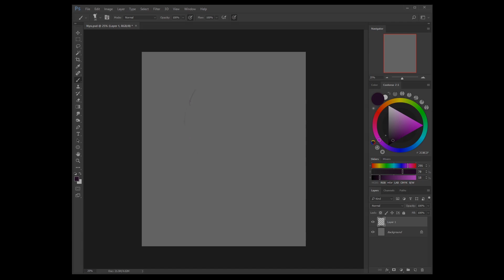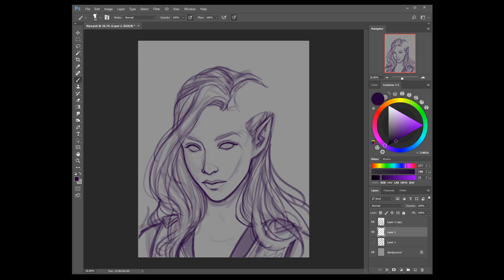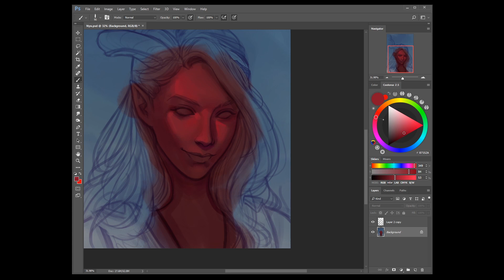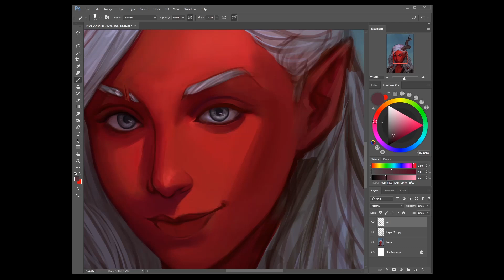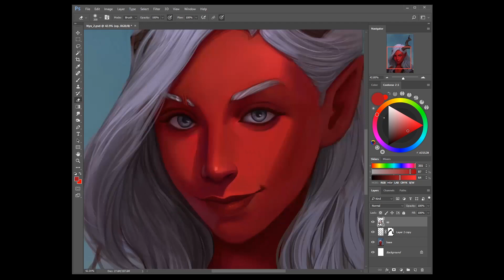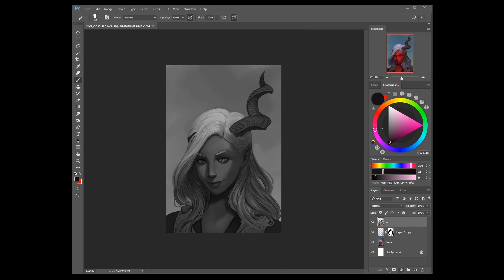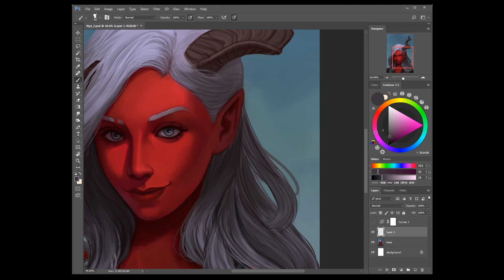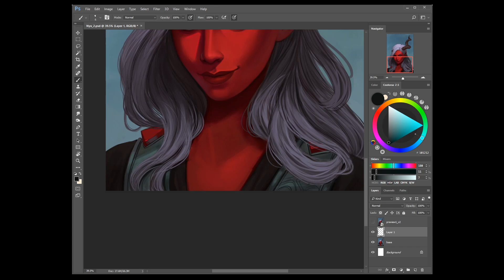"Nyx" - Digital Painting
"Nyx is a Tiefling Tomelock with a Fiend patron. (Glasya) Who is also oddly a priestess of Sharess. She loves to dance. She is part of the motley crew of characters that can be found in "The House of Many Doors" a west marches style campaign hosted by the gaming community Tryggr. If you're looking to play more dnd, you are welcome to join. Just hop onto discord.

Commissioned portrait!

• SHOPS •

• SOCIAL LINKS •

• MUSIC •